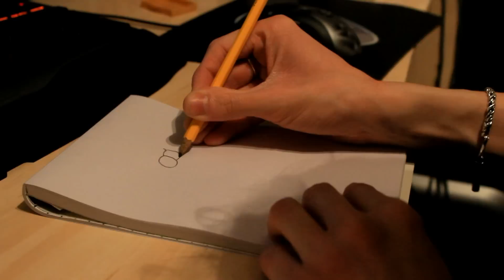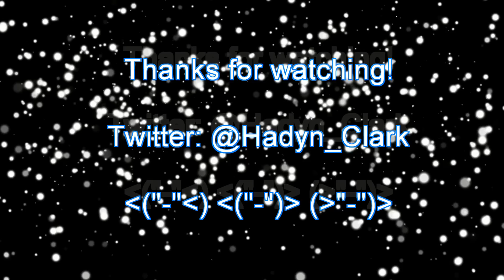HadynsTVDoc: Disabled people vs Society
Hey guys. Been seeing a lot of feedback on the internet about people on The Undateables. And a majority of people seem to think disabled people are stupid. So I made this video to prove a few things. I hope you enjoy it :)